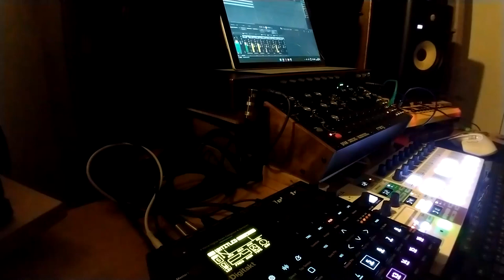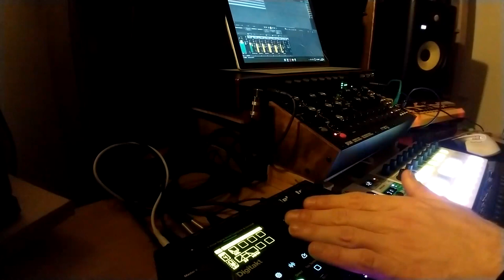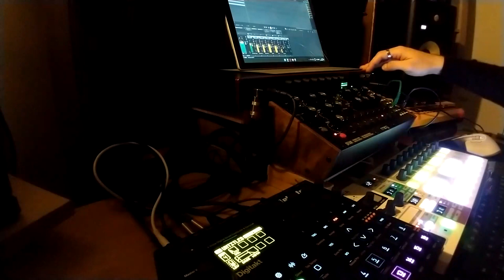Tulla - Suture (Moog DFAM + Digitakt + TD-3-MO Live Acid Techno Djent)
it do

it do... djent?
tjent? djechno?
techn't?

Something akin to a remix of Meshuggah's Bleed, but with analog synths and a sampler, at 130bpm